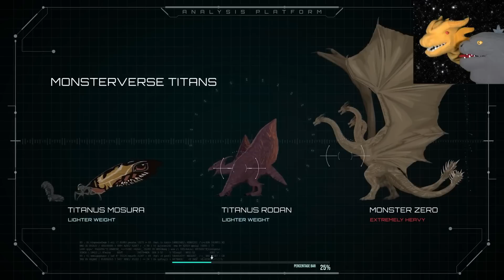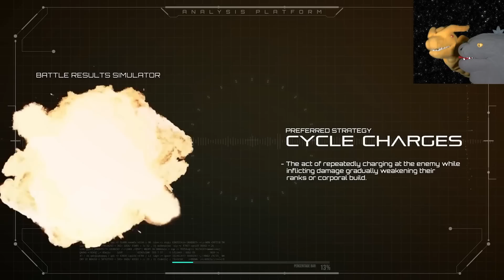Godzilla Reacts to Monsterverse Titans vs Pacific Rim Jaegers Part 2 | Rodan, Mothra, Ghidorah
Godzilla & King Ghidorah react to the second of Pacific Rim Jeagers Vs Monsterverse Kaiju

If you guys enjoy the Godzilla Reacts series let me know and I will make more as the Godzilla puppet, disclaimer Godzilla's and my feelings about the trailer might differ lol.  But anyways in the mean time gonna be doing allot more Godzilla Vs Kong stuff, but there will still be plenty Among Us, SCP Foundation, Genshin Impact, Steven Universe, Moonhidora comic dubs and animations coming soon!